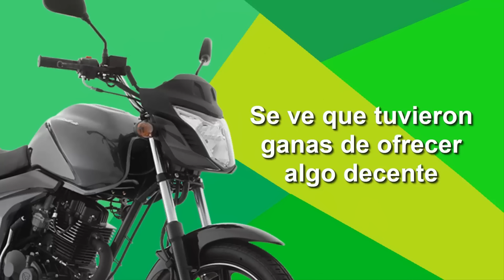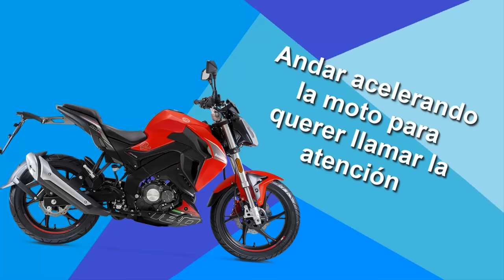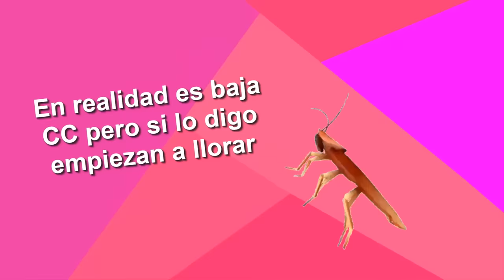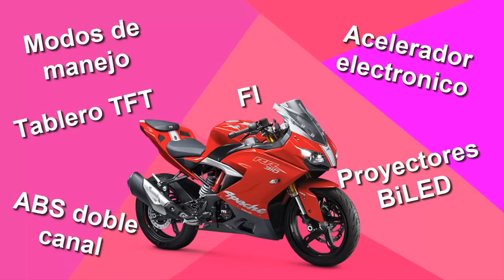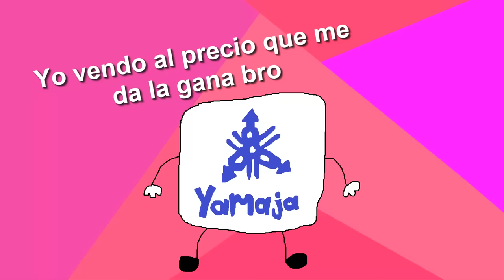Motos geniales que nadie compra pt 2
Aquí va la segunda parte de motos buenas que nadie compra, creo que les gustó el primer video y pues no tengo más que agradecerles a todos :)